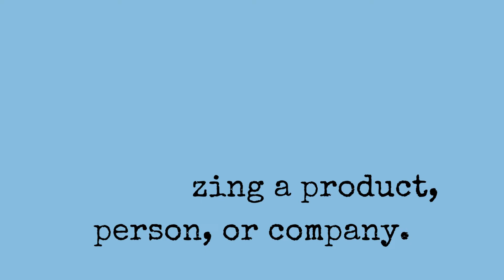Gary Springer Interview on The Paul Leslie Hour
Gary Springer is a special guest on The Paul Leslie Hour.

Are you here? That’s a big “Yup” so let’s start this episode of The Paul Leslie Hour. Why not, right?

Usually publicists are behind the scenes, but when you’ve got an outlook and life like Gary Springer has had, well… you can understand why Paul E. Leslie wanted to interview him so much.

Like his legendary father, the late John Springer, our guest today Gary Springer is a film publicist. You may have read about him on PageSix, where he told the story about how Marilyn Monroe was his babysitter.

You’re going to love this laidback interview with Gary Springer, a real Hollywood and cinema insider.

If you’d like to help The Paul Leslie Hour, you can. You’ll know what to do.

This is going to feel like eavesdropping, but let’s do it. Here’s Gary Springer on The Paul Leslie Hour. Have a refreshment, maybe some popcorn. And enjoy!